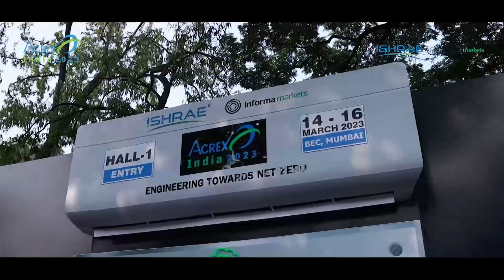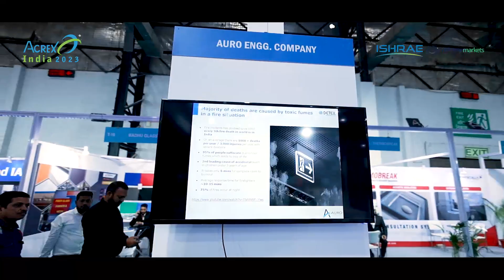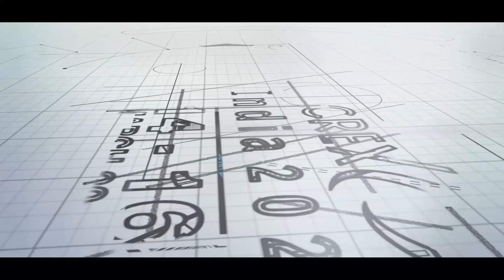Acrex India 2023 Innovation Zone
Get ready to witness the future of HVAC-R technology! Introducing the Innovation Zone at Acrex India 2023. Join us as we showcase the latestinnovations and cutting-edge solutions that will revolutionize the industry.